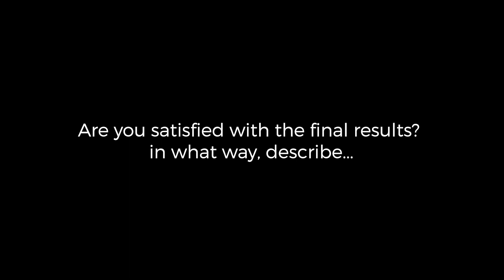PANG! project: Artists overview of the project - Urša Strehar Benčina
Slovenian artist Urša Strehar Benčina shared some insights about working with youngsters, staging a performance and her work.

Video: Igor Sukur

PANG is a cooperation project among 4 project partners:
    ASSOCIAZIONE ARTISTI DRAMA (Drama Teatro); Modena, Italy - project coordinator
    GLOCALMUSIC - GREMIO PARA O DESENVOLVIMENTO DA MUSICA CRIATIVA; Almada, Portugal
    PIONIRSKI DOM - CENTER ZA KULTURO MLADIH; Ljubljana, Slovenia
   SÕLTUMATU TANTSU ÜHENDUS (STL); Tallinn, Estonia.
 PANG responds to the problems of marginalization and social inequality among young people in the European Union by involving them in the process of artistic creation in the field of performing arts. The goal is to overcome geographical boundaries and the sense of isolation caused by the pandemic.